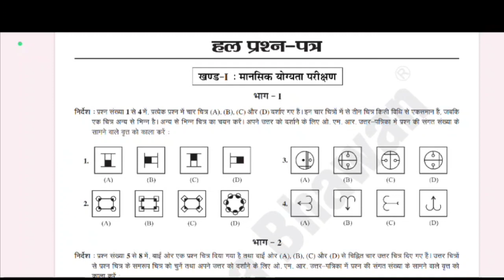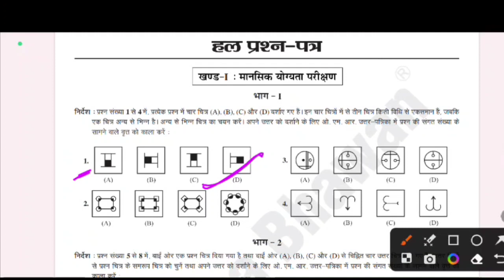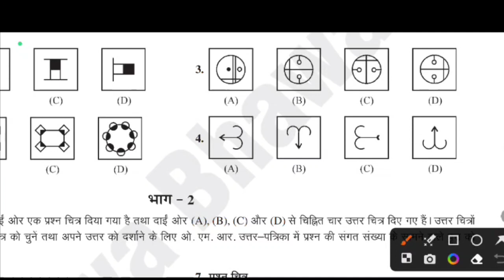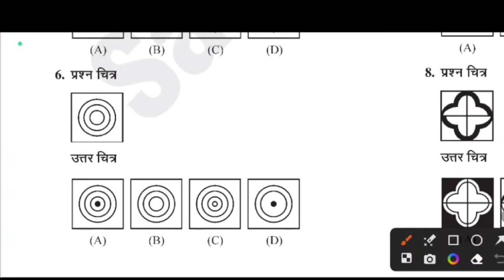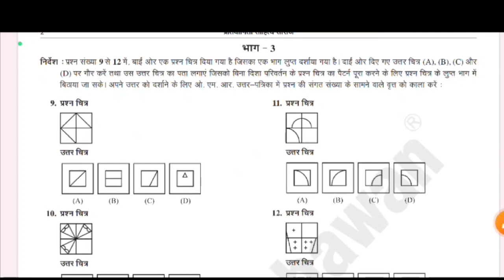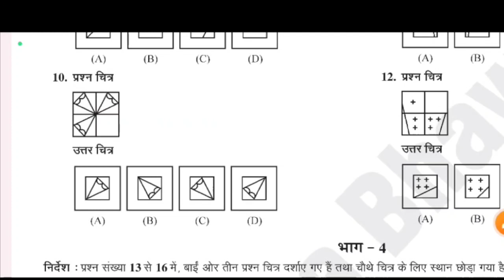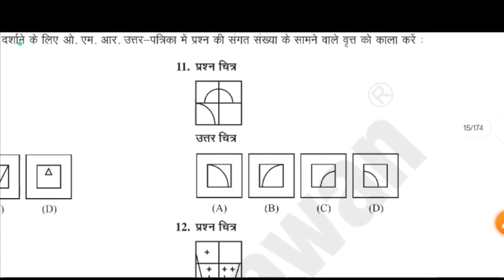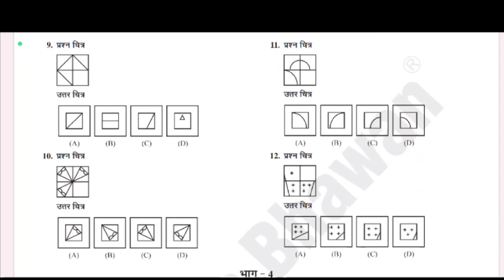🔥20 जनवरी 2024 का पेपर {🙏}/ Navodaya Vidyalaya Question Jawahar Navodaya Vidyalaya 2024 Paper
navodaya vidyalaya
navodaya vidyalaya 2024 navodaya vidyalaya entrance exam navodaya vidyalaya important question navodaya vidyalaya entrance exam navodaya vidyalaya coaching
navodaya
navodaya vidyalaya 2024 important question
navodaya vidyalaya
navodaya vidyalaya entrance exam 2023 class 6 navodaya vidyalaya 2024 class 6
navodaya
navodaya vidyalaya live class 6
jawahar navodaya vidyalaya mental ability
mental ability
mental ability test navodaya
navodaya mental ability test paper
kaksha 11 navodaya vidyalaya mental ability
navodaya school